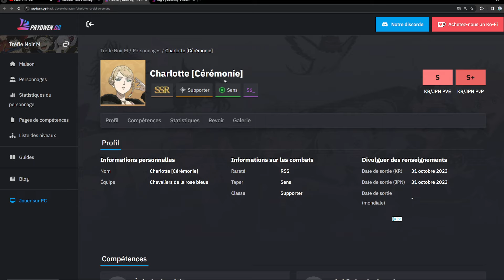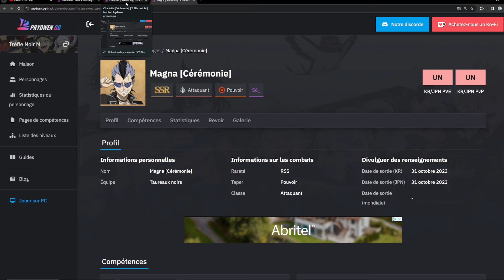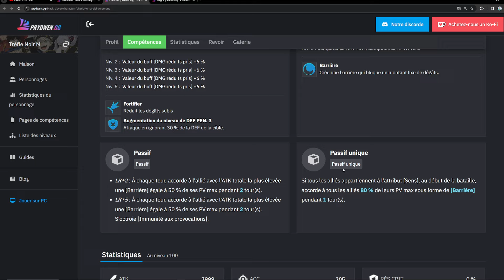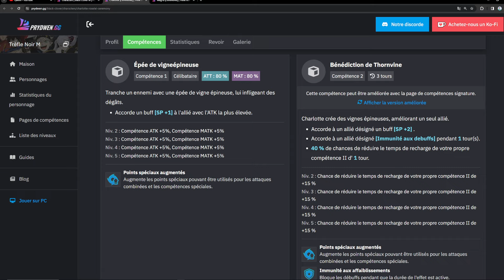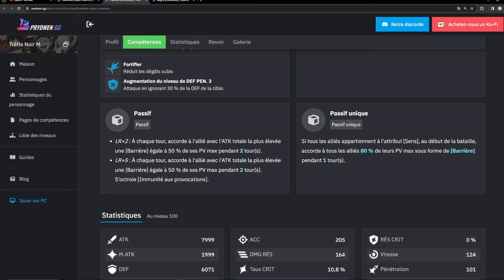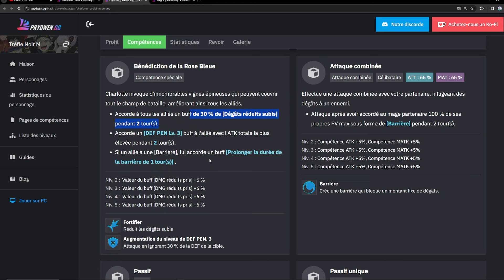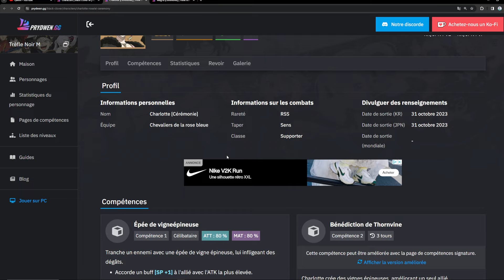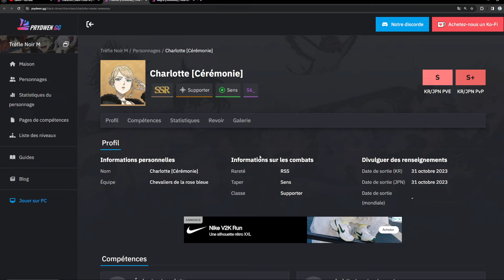VOUS DEVEZ PRENDRE CHARLOTTE SAISON 5 ! ELLE EST BROKEN ! - BLACK CLOVER MOBILE